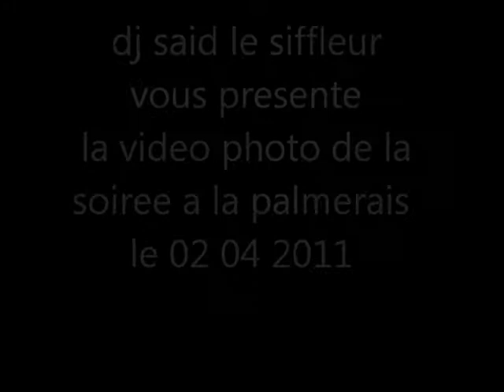soiree oldies le 02 04 2011 a la palmerais le siffleur